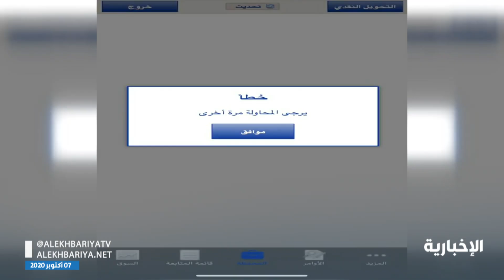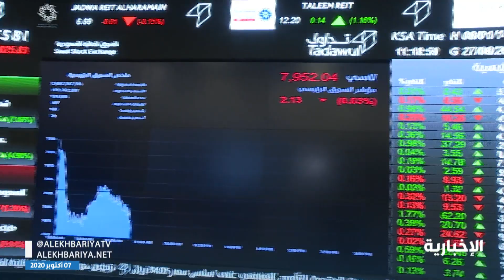مشاكل تعطل أنظمة التداول في البنوك تربك عمليات بيع وشراء الأسهم